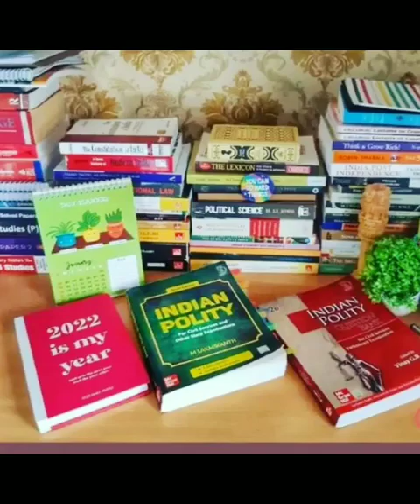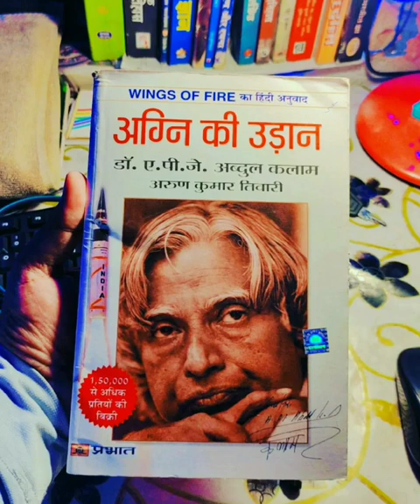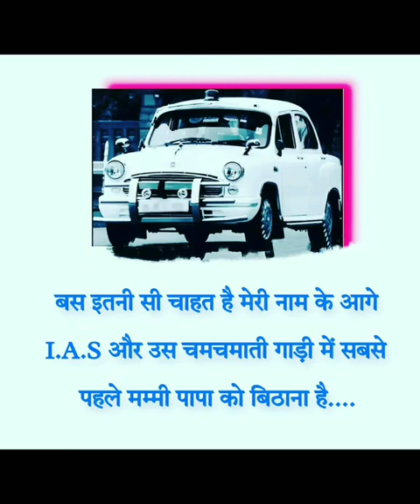Best Upsc Ias Ips Motivational Videos Songs 🔥😊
आपको अपने goal को पाने के लिए जिद्दी बनना पड़ेगा क्योंकि इतिहास स्कूल के टॉपर नहीं बल्कि जिद्दी लोग रचते हैं।
"talent without working
hard is nothing."

ias motivation,
Motivational Song,
Motivational Songs,
Motivational Videos ,
upsc syllabus,
upsc exam,
upsc exam date 2023
Upsc
Ias